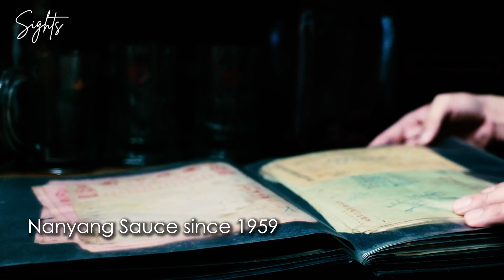Making Traditional Soy Sauce by Hand - Nanyang Sauce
We were looking for a place which makes traditional soy sauce. Did not realise we have one in Singapore itself!! Had a rare opportunity to visit Nanyang Sauce and spent a few hours in Nanyang Sauce. We could not capture every single process of course but thoroughly enjoyed the knowledge gained. We now understand the soy sauce making process a lot more and will be more careful in our purchase of soy sauce.

Enjoy this short video which captured the SIGHTS I saw today!